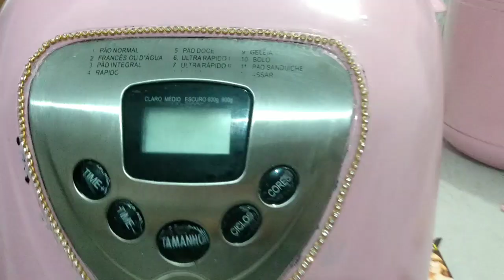DIÁRIO DA REFORMA - pintei meu microondas de rosa + tirando as pérolas dos elétros